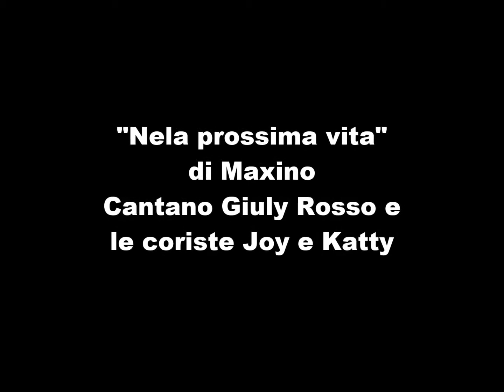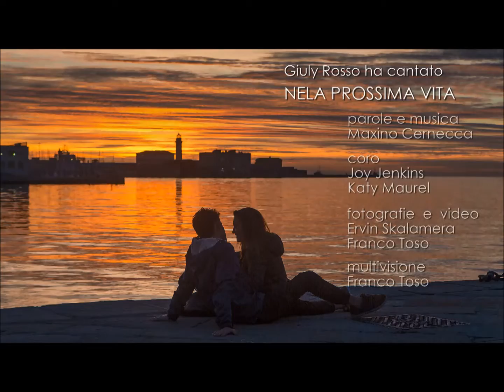37FestivalCanzoneTS - Nela Prossima Vita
Partecipa al 30° Referendum Musicale Cittadino
VUOI VOTARLA ?
1 Mi Piace = 1 Voto Utile
"Nela Prossima Vita"
Autore : "Maxino"
Canta : Giuly e le Coriste Joy & Katty
Ha partecipato al 37° Festival della Canzone Triestina